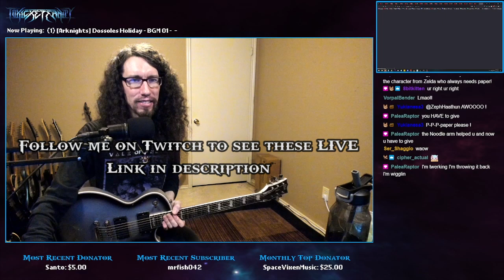Pro Metal Guitarist REACTS: [Arknights OST] bat sfsui